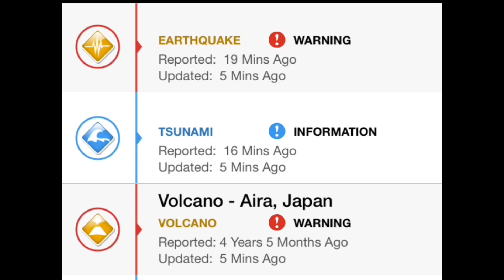\\WARNING// 6.6 Earthquake SW of Tanaga Volcano, ALASKA/Tsunami Warning Issued August, 15, 2018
Morning D.E.W.